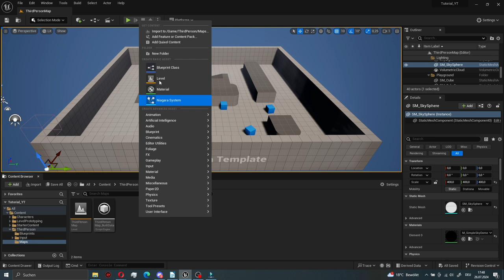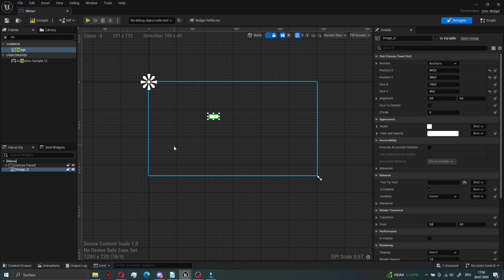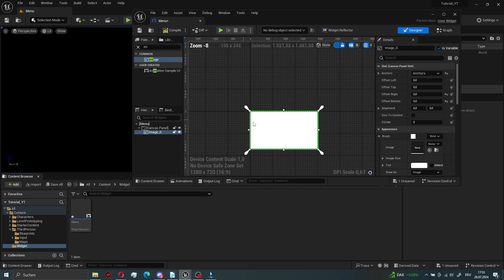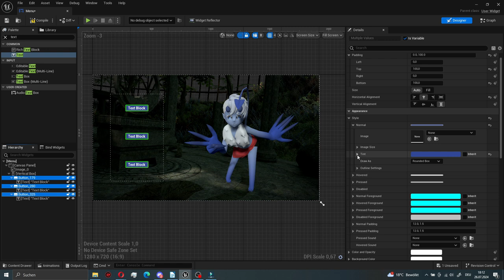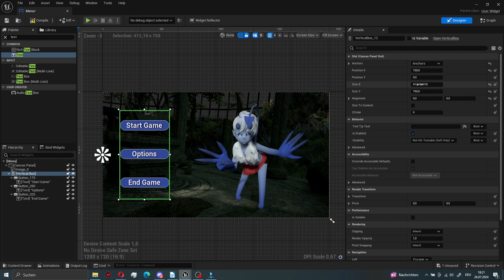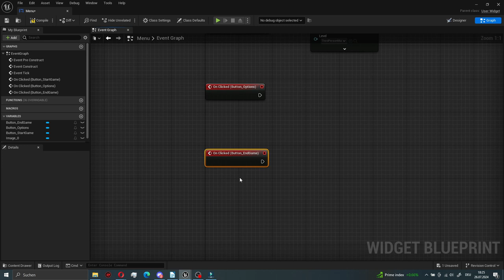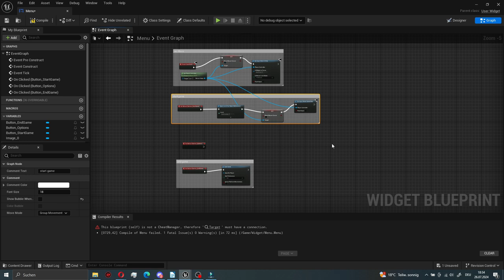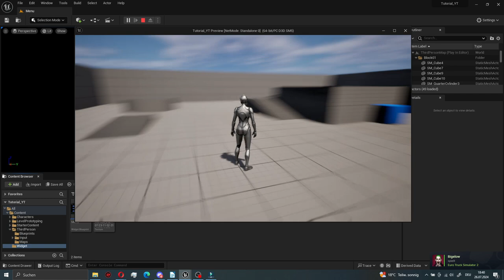Unreal Engine 5 Tutorial // Wie erstellt man ein Hauptmenü in der Unreal Engine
Wir schauen uns an wie man ein Hauptmenü in der Unreal Engine 5 erstellt. Dazu schauen wir uns Widgets an und wie man dort mit Grafiken arbeitet und wie wir Aktionen über die Blueprints programmieren. Wir erstellen Einen Hintergrund und Knöpfe die bei klick das Spiel starten oder beenden können.